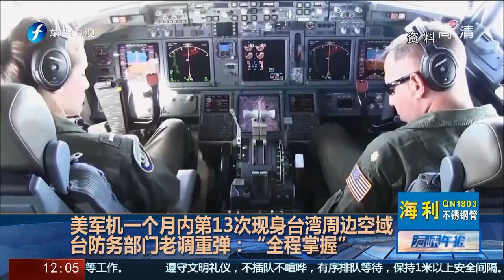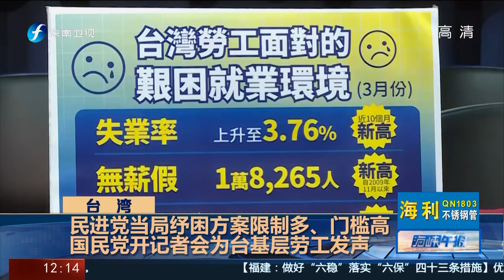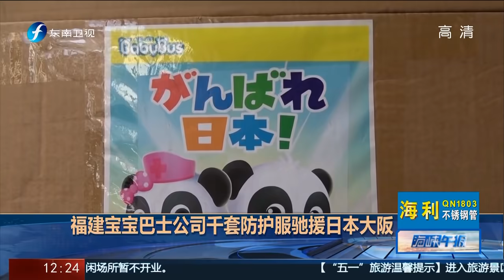《海峡午报》洪秀柱：国民党两岸论述20200501